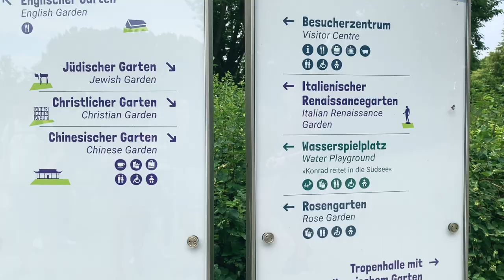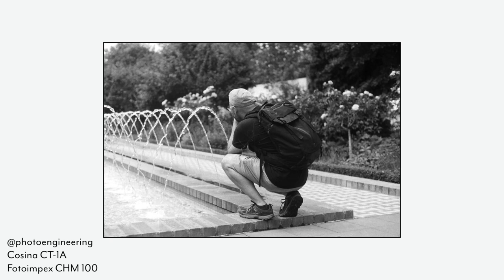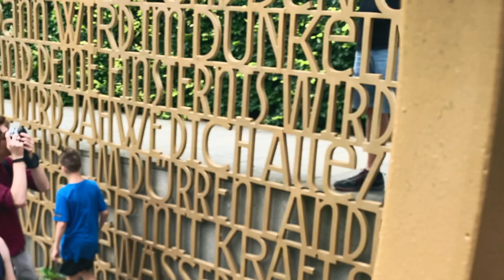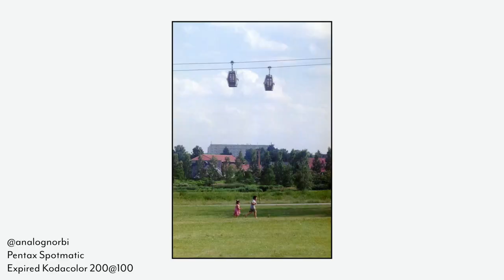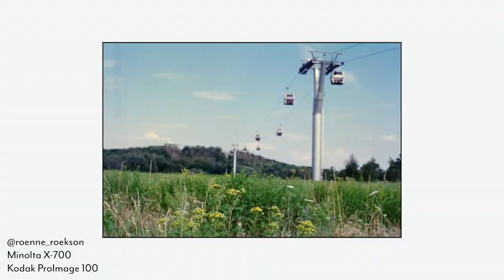Berlin on Film Photowalk - Gärten der Welt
As restrictions eased, and the sun came out, the awesome Berlin on Film community organised its first photowalk in many months, at Gärten der Welt (Gardens of the World). It was my first time joining one of their walks, so I decided to document the day. Enjoy!

00:00 Welcome to the park
00:32 English Garden
00:55 Oriental Garden
02:15 Korean Garden
02:45 Japanese Garden
03:04 Christian Garden
03:30 Lunch Break
03:45 Flower Garden
03:58 Sheep!
04:10 Italian Garden
04:30 Small Chinese Garden
04:58 Brazilian Garden
05:06 USA "Garden"?
05:33 Water Gardens
06:10 Chinese Garden
06:52 Ducklings!